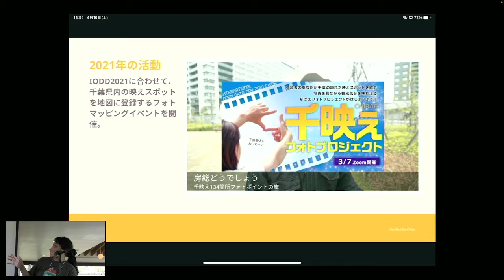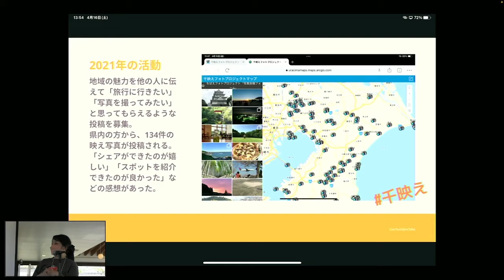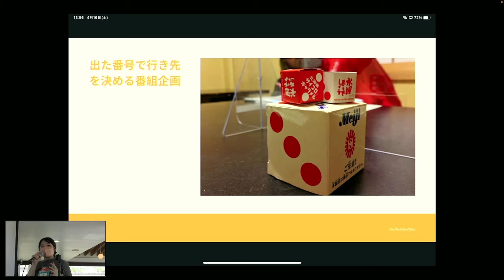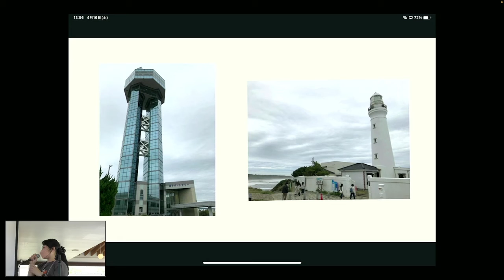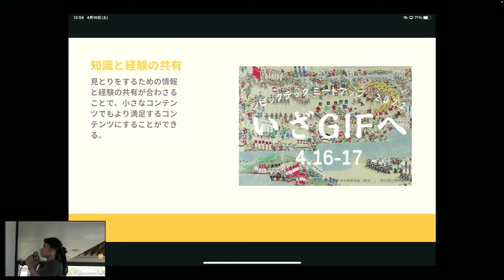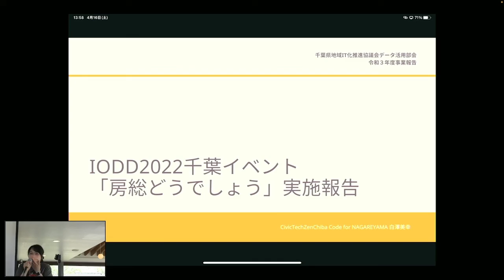シビックテックミートアップ2022 いざ岐阜へ LT「房総どうでしょう！？開催報告」〜Miyuki Shirasawa【低解像度版】